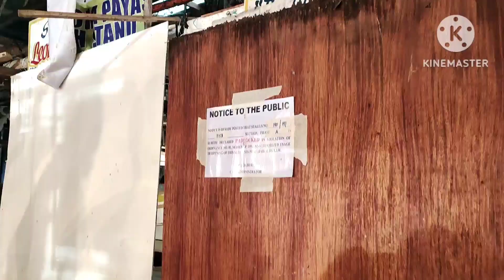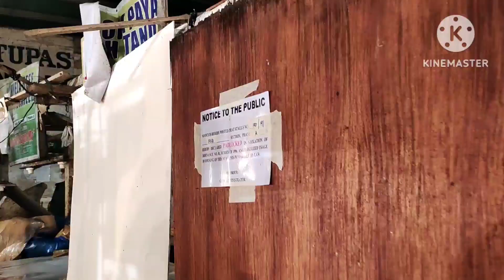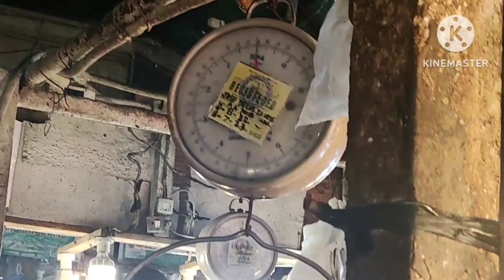Tips paano maiwasan dahil Tinolang Tuna ang tinitinda namin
Hello everyone welcome back to my YouTube channel.This is Erlinda Sanz a Karenderia owner na may tatlong anak na nakapagpatapos po ng pag aaral sa koleheyo.Gusto ko lang po e share sa inyo ang journey ko at magbibigay din ako ng mga tips sa mga natutunan ko along the way.But before that sa mga bago pa lang sa channel ko na hindi pa nakapag subscribe, please click the subscribe button and click the notification bell para ma notify kayo sa next upload ko po na mga videos." Tandaan sa negosyo ay kailangan ang sipag at tiyaga at may pananalig sa poong maykapal."